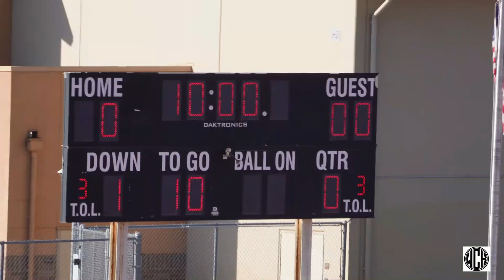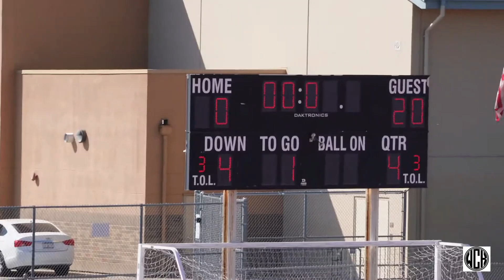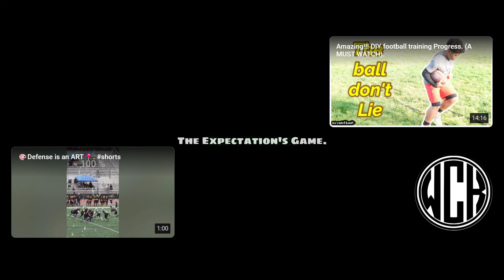"The Thrill of Victory: Key Plays That Led to an Epic Game 7 Win" HIGHLIGHTS.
Game 7 Highlights! Buckle up and enjoy!  Watch us Cook! We just want to say thank you to those that support and believe in us Rams.